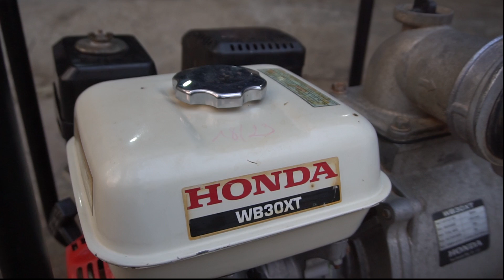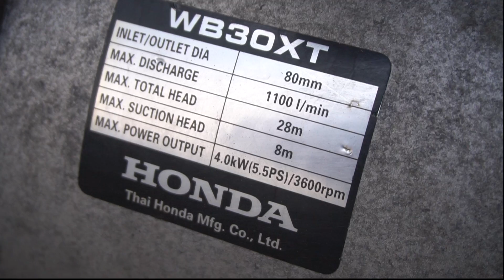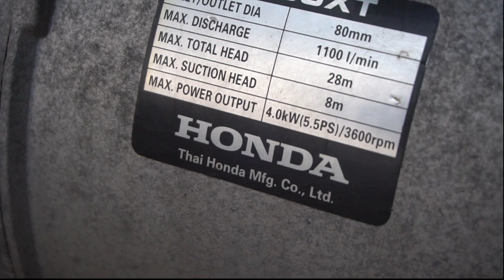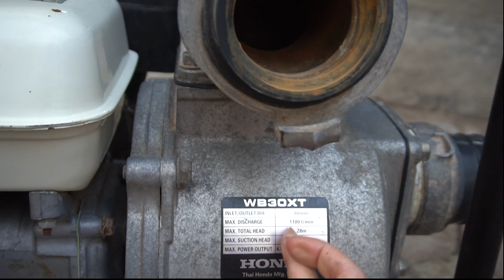Máy Bơm Nước Honda 5.5HP Họng Hút Xả 80mm Sên Chuyên Dụng Cực Khủng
Máy bơm nước Honda WB30 XT là chiếc máy bơm nhập khẩu nguyên chiếc từ thailand chất lượng vượt trội khả năng vận hành êm ái bền bỉ siêu tiết kiệm nhiên liệu

Máy sử dụng động cơ Honda GX160 công suất 5.5HP mạnh mẽ vượt trội êm ái tiện dụng sên bơm họng lớn 80mm cực kỳ ổn định

Lưu lượng lớn 1100L/ phút và cột áp đạt 28m hút tốt nhất ở độ sâu 8m rất tốt

Địa chỉ : Cc3 khu đô thị Vânh Canh HUD, Hoài Đức, Hà Nội